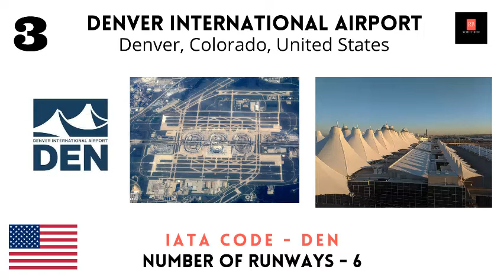TOP 10 BIGGEST AIRPORTS IN THE WORLD 2020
Hi Guys!

This Video is all about the TOP 10 Biggest AIRPORTS  according to Size.

Images are all from Google - "Labeled for reuse with modification"